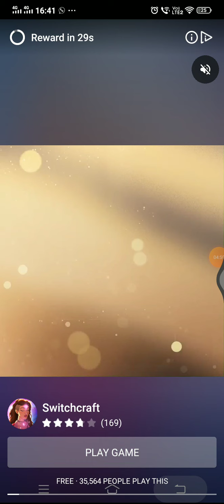playing mini golf 👑